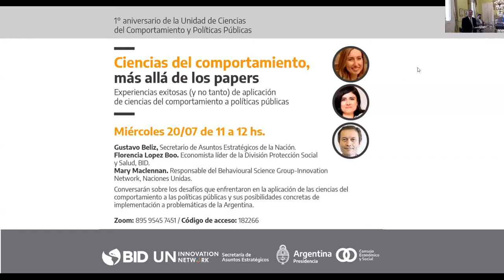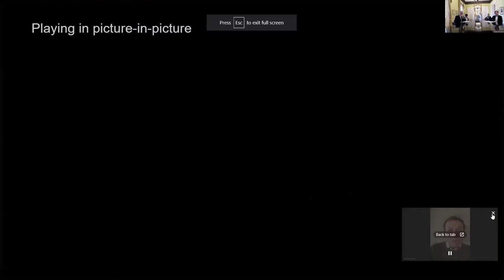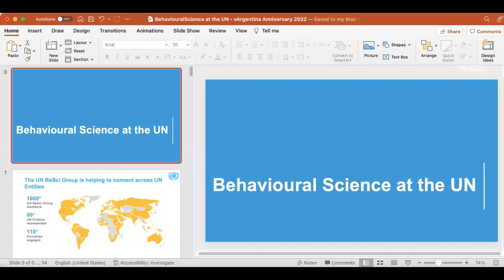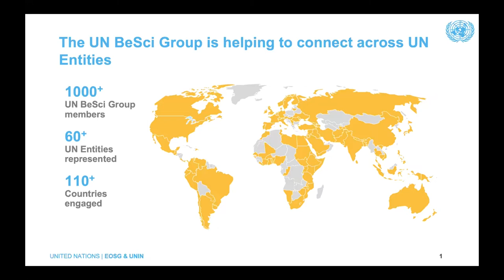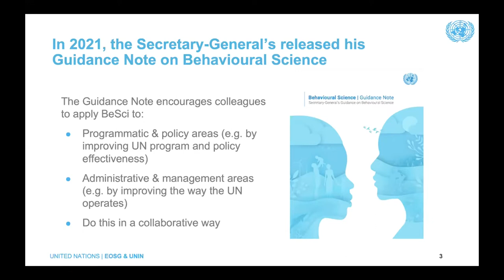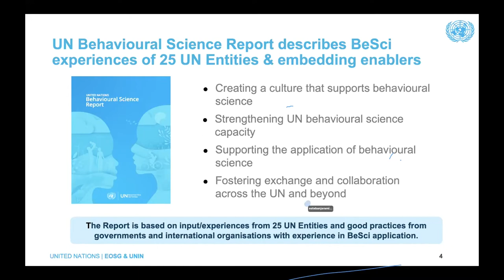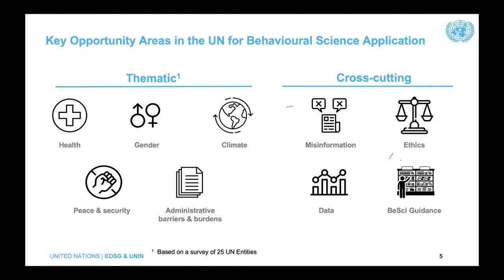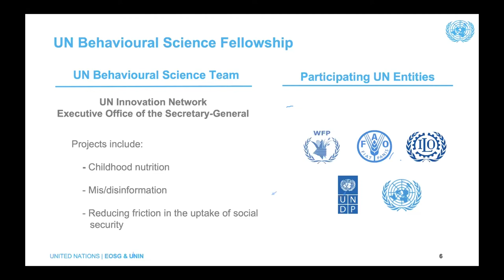Primer aniversario de la Unidad de Ciencias del Comportamiento y Políticas Públicas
El miércoles 20 de julio se cumplió un año de la creación de la Unidad de Ciencias del Comportamiento y Políticas Públicas (UCCPP), que funciona bajo la órbita del Consejo Económico y Social con el apoyo de la Secretaría de Asuntos Estratégicos de Presidencia de la Nación.

Para conmemorarlo se llevó a cabo por Zoom el conversatorio “Ciencias del Comportamiento, más allá de los papers” que contó con la presencia virtual del Secretario Gustavo Beliz, Florencia Lopez Boo (de la División de Protección Social y Salud del BID), y Mary MacLennan (responsable en Naciones Unidas del Behavioural Science Group - Innovation Network).

Junto a Iván Budassi, director de la UCCPP, y Fernando Torrente, director de la Cooperación BID-INECO, las expositoras conversaron sobre los desafíos que ambas han encontrado al desarrollar herramientas de Ciencias del Comportamiento desde sus organizaciones en los países y organismos locales con los que interactúan, y los ámbitos en los que las mismas pueden ayudar a países como la Argentina.